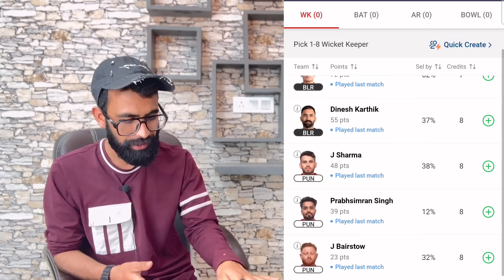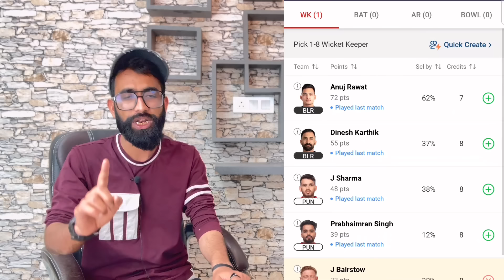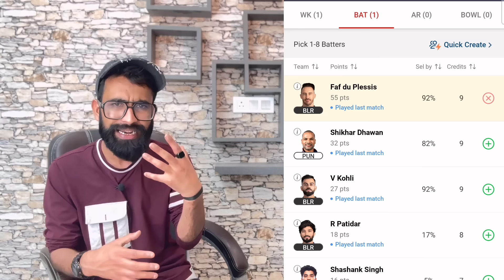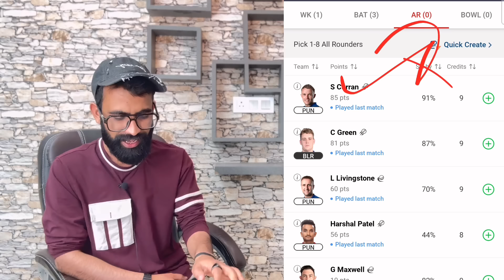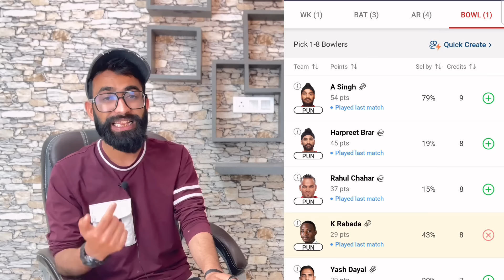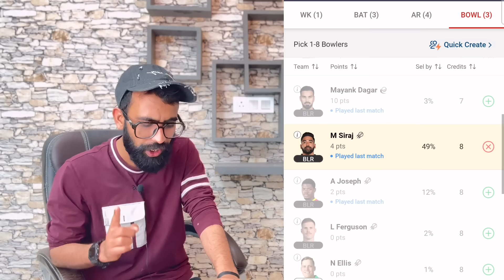RCB vs PBKS Dream11 Team | RCB vs PBKS Dream11 Prediction | Tata IPL 2024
Video tags………
rcb vs pbks dream11 team
rcb vs pbks 2024
rcb vs pbks today match dream11 team
rcb vs pbks dream11 prediction 2024 match
rcb vs pbks dream11 analyis
rcb vs pbks playing11
rcb vs pbks playing11 today
rcb vs pbks pitch report today
rcb vs pbks dream11 team today match
rcb vs pbks dream11 today
rcb vs pbks 1st rank team
rcb vs pbks match prediction today
rcb vs pbks t20 match prediction
rcb vs pbks prediction today
rcb vs pbks dream team
rcb vs pbks fanntasy team
rcb vs pbks match preview
rcb vs pbks 2024 match dream11
rcb vs pbks aajki dream11 team
rcb vs pbks team today
cricket prediction today
banglore vs punjab
banglore vs punjab 2024
banglore vs punjab dream11 team
banglore vs punjab dream11 prediction
banglore vs punjab dream11
banglore vs punjab dream11 team today match
banglore vs punjab dream11 today
banglore vs punjab prediction today
banglore vs punjab match prediction
banglore vs punjab 2024 match dream11 today
banglore vs punjab playing11 today
banglore vs punjab pitch report
banglore vs punjab prediction
banglore vs punjab dream team today
ipl 2024
rcb vs pbks ipl match prediction today
rcb vs pbks ipl 2024
rcb vs pbks ipl match dream11
ipl live
tata ipl live streaming today
indian premier league 2024 live
dream11
dream11 prediction
dream11 today
kishan suthar